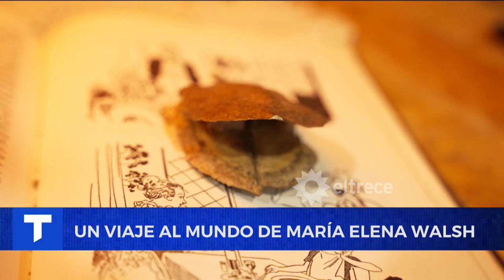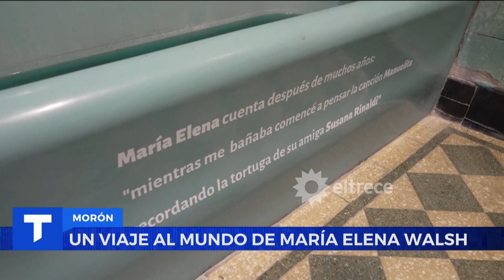UN VIAJE AL MUNDO DE MARÍA ELENA WALSH: Así es el museo de la gran escritora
Telenoche regresó a la casa de la infancia de María Elena Walsh, recuperada y refaccionada, ahora se convirtió en un museo abierto a todo el público.

Informe emitido el martes 12 de septiembre de 2023 en Telenoche.